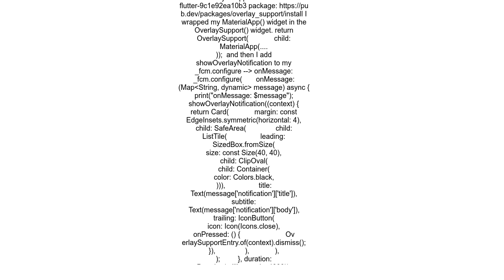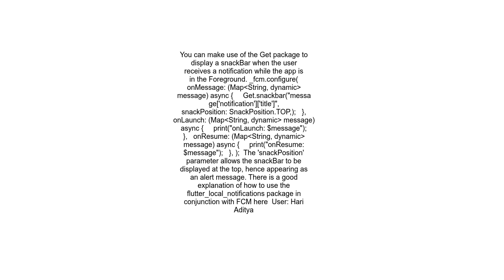Flutter Firebase messaging push notification is not showing when app is open